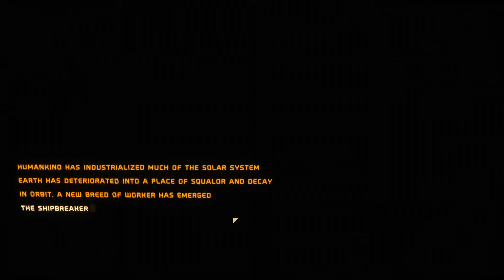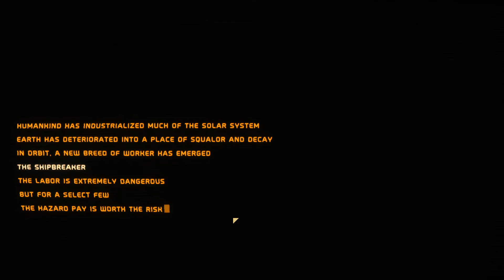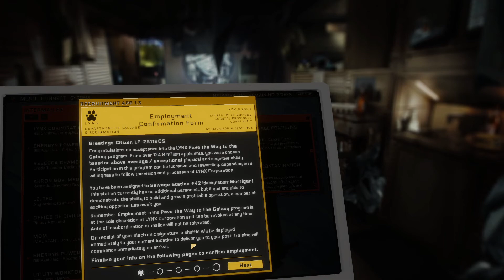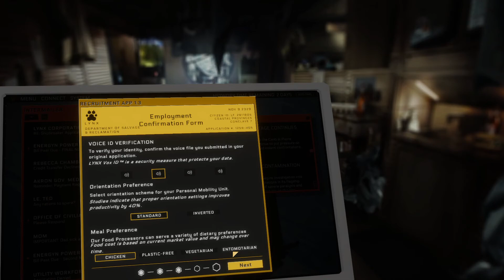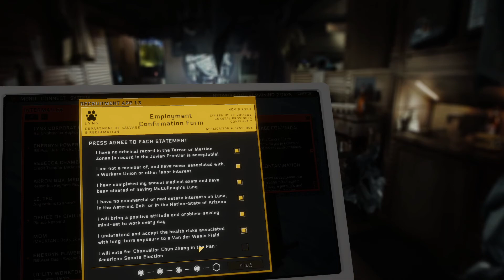Hardspace: Shipbreaker | E1 - Introduction to this game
Please read this description!! IF you want to see more of this game on the channel, your input is required!

Hey folks, this time I will introduce this newish game to y'all. I've been playing it for a little bit and have been enjoying this game called Hardspace Shipbreaker. One of the things I like about this game is the music, which seems to be procedurally generated. But... I could be wrong.
I discovered this on Steam while browsing around and it looked interesting to me, so I bought it :-D . It is in early access, so of course it needs a bit of work, however, for the most part the game play is actually quite smooth and definitely enjoyable. I say this as my honest opinion, this game was not sent to me. As mentioned, I actually purchased it.
In essence, you are a "Shipbreaker", meaning that you tear apart various ships of differing difficulty (depending on your level). The ship variety at the moment is much the same, but as you gain experience and levels the larger the ships are and the greater the risk when breaking them down.
I find this game quite relaxing for the most part, this mostly has to do with the music soundtrack in the game. Which changes depending on what's going on at the time in the game. In this introduction, I try to give y'all a bit of an example of this aspect.

Hahaha. Honestly, it won't take much since I enjoy playing it anyway, but knowing that y'all like it as well will provide that extra motivation to continue to record it.